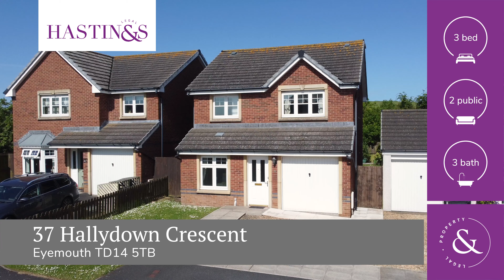37 Hallydown Crescent, Eyemouth TD14 5TB - Walk Through Video